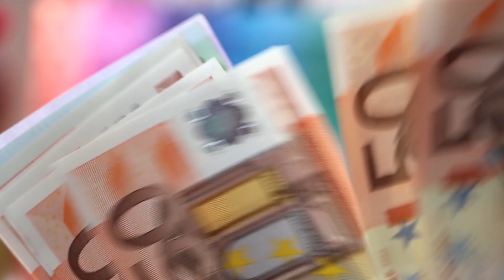कैप्सूल को हमेशा दो रंग के ही क्यों बनाते हैं🤔/हंसने से भी व्यक्ति की मौत हो सकती है?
👉   आज हम इस वीडियो में ऐसे अमेजिंग फैक्ट्स की बात करेंगे जिनके बारे में शायद ही आप जानते होंगे जो आपका जनरल नॉलेज बढ़ाने में मदद करेंगे आज हम इस वीडियो में बात करेंगे कि कैप्सूल हमेशा दो रंग के ही क्यों बनाए जाते हैं और ट्रक और बड़ी गाड़ियों में पेट्रोल इंजन की जगह डीजल इंजनों का प्रयोग क्यों किया जाता है और क्या सच में किसी इंसान की मौत ज्यादा हसने से हो सकती है इन सभी की फैक्ट्स की बात आज हम इस वीडियो में करने वाले हैं।

👉 Today in this video we will talk about such amazing facts about which you hardly know which will help in increasing your general knowledge. Why are diesel engines used instead of petrol engines and can a person really die from laughing too much, today we are going to talk about the facts of all these in this video.

👉  इस वीडियो का उद्देश्य किसी की भावनाओं को ठेस पहुंचाना नहीं है इस वीडियो में बताई गई जानकारी केवल आपकी जनरल नॉलेज बढ़ाने के लिए बताई गई है इसीलिए इस वीडियो में बताई गयी बातों पर दिल पर ना लें🙏🙏

👉 The purpose of this video is not to hurt anyone's feelings, the information given in this video is only told to increase your general knowledge, so do not take the things mentioned in this video to heart.

👉 Thank you so much watching for this video❤